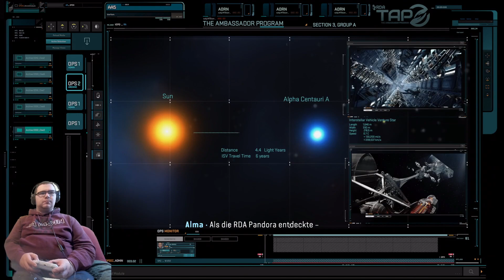Joker wurde von Menschen gefangen (Avatar Frontiers of Pandora #1)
Chop
Xbox: ByRazer1356

Minecraft: ZS_JokerTV
Fortnite: ZS_JokerTV
Xbox: JokerBatmanX137
Leon: